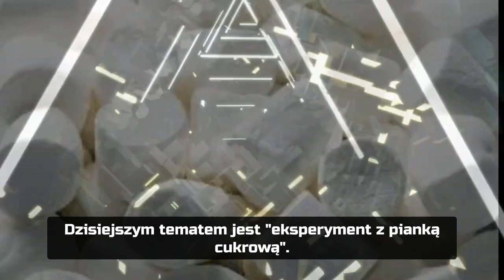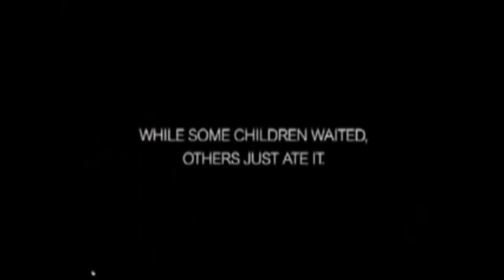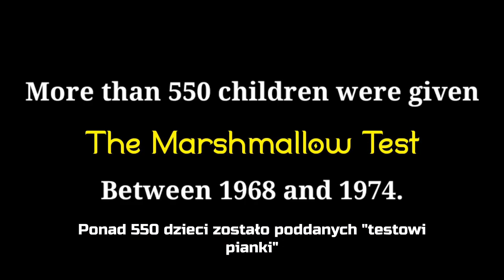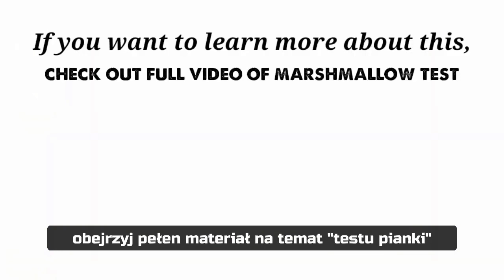Test z pianką - Walter Mischel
Siła woli i Odroczona Gratyfikacja

Źródło: Marshmallow Test || Walter Mischel || Stanford University || Instant Gratification